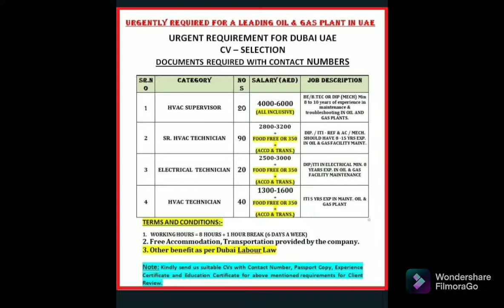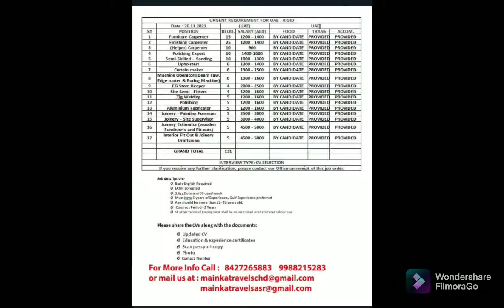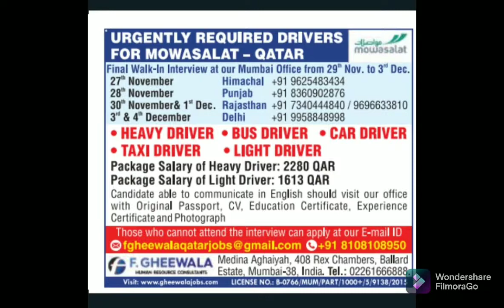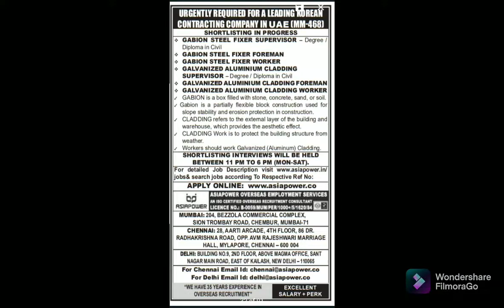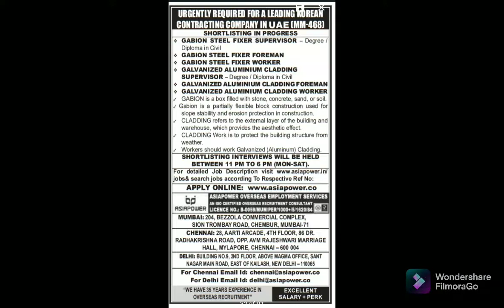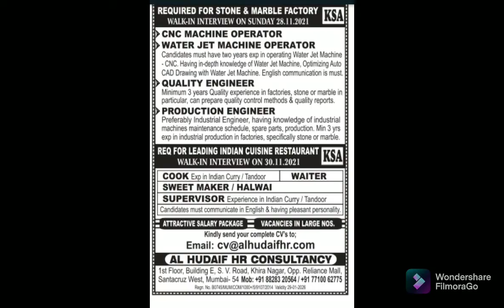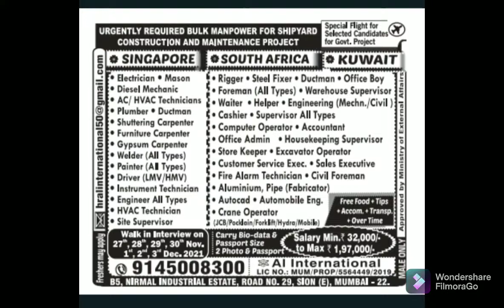Abroad Assignment News Paper Jobs alert on 27-11-2021